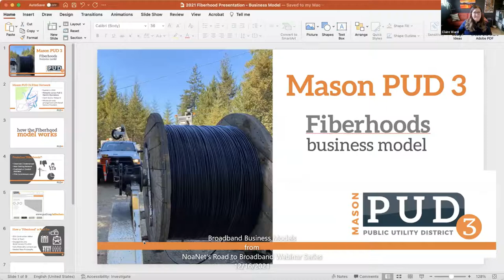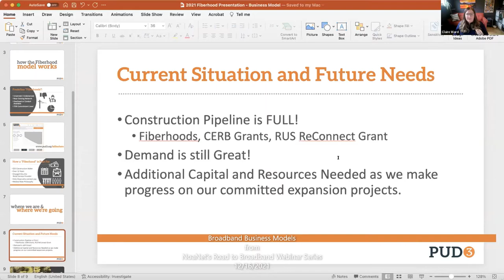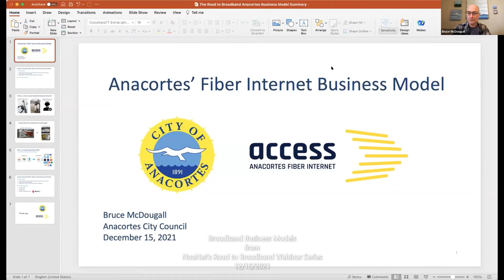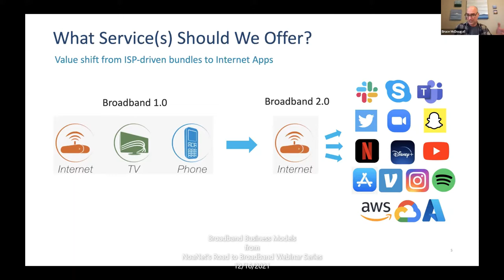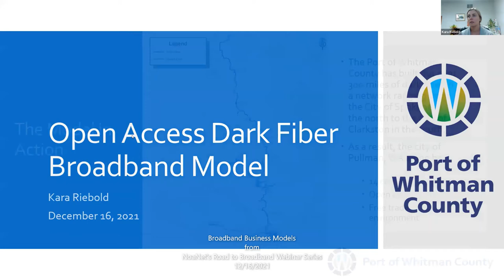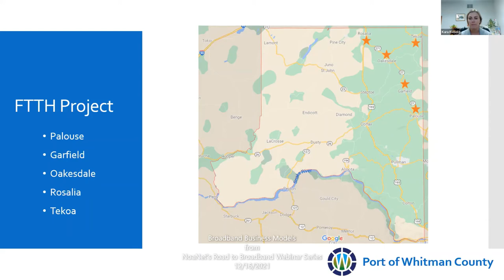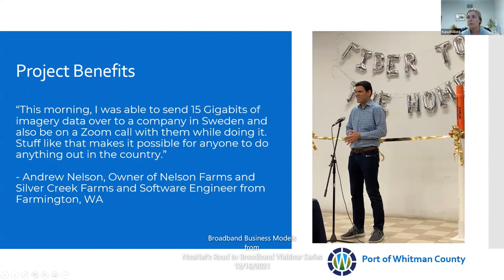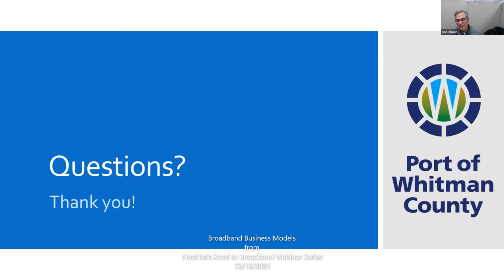Broadband Business Models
There are many different successful approaches to broadband in Washington State. We spoke with four of them to learn about their models and tips for organizations thinking about stepping into broadband.